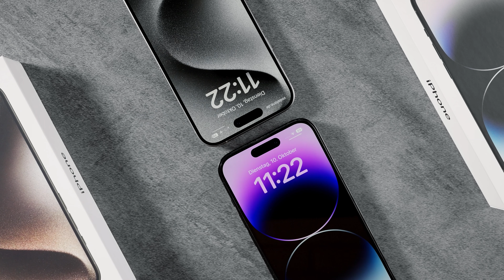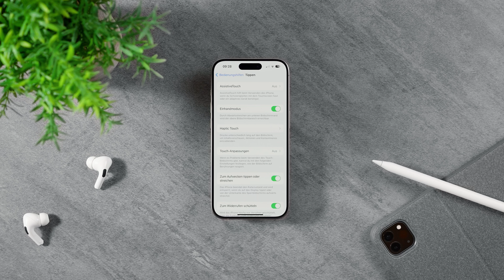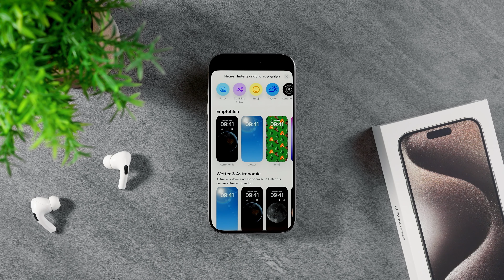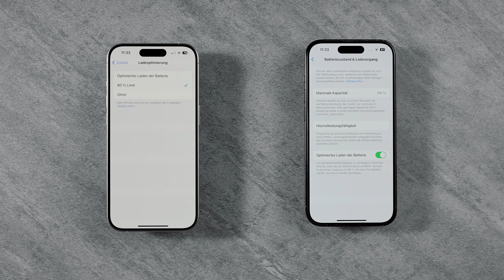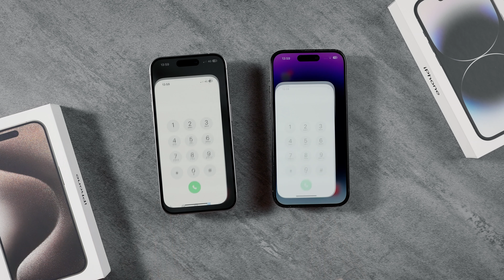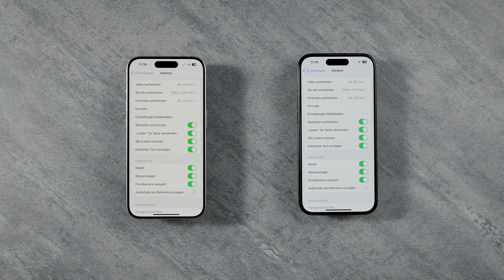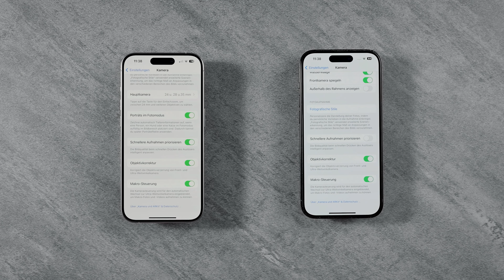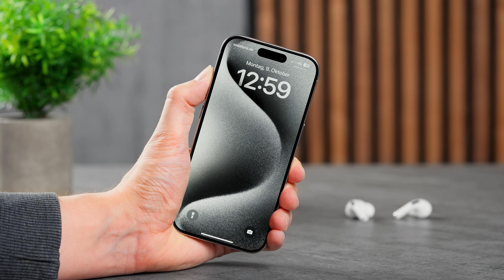iPhone 15 Pro vs 14 Pro! Welches iPhone in 2024 kaufen?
Bist du dir noch unsicher, ob du das iPhone 15 Pro kaufen sollst? Eventuell ist das iPhone 14 Pro für dich die bessere Wahl!

Meine Produktempfehlungen:
Hier kannst du mein iPhone 15 Pro Case von Torras kaufen:
Hier kannst du das iPhone 15 Pro kaufen:
Hier kannst du das kabellose Anker Apple Watch Ladegerät kaufen:
Hier kannst du die Anker Powerbank fürs iPhone 15 Pro kaufen:
Hier kannst du meine Ladestation von ESR kaufen:
Hier kannst du den iPhone Kameraschutz mit 4 Linsen kaufen:
Hier kannst du mein iPhone 14 Pro Schutzglas von Torras kaufen:
Hier kannst du die Logitech Combo Touch Tastatur kaufen:
Hier kannst du das Magic Keyboard kaufen:
Hier kannst du die Apple Watch Ultra 2 kaufen:
Hier kannst du die Apple Watch Series 9 kaufen:
Hier kannst du dir ein neues iPad Pro kaufen:

▬ Inhalt ▬▬▬▬▬▬▬▬▬▬▬▬▬▬▬▬▬

0:00 Einleitung - iPhone 15 Pro vs 14 Pro
0:53 iPhone 15 Pro vs 14 Pro Größe, Dicke, Design, Haptik und Gewicht
2:20 iPhone 15 Pro Aktionstaste
3:20 iPhone 15 Pro USB C vs iPhone 14 Pro Lightning Anschluss
3:52 iPhone 15 Pro vs 14 Pro Wallpaper
4:36 iPhone 14 Pro vs 15 Pro Lautsprecher und Mikrofon
5:21 iPhone 14 Pro vs 15 Pro Akku
5:57 iPhone 15 Pro vs 14 Pro Display
6:30 iPhone 15 Pro neuer Prozessor
7:42 iPhone 14 Pro vs 15 Pro Kamera im Vergleich

Wir vergleichen das brandneue iPhone 15 Pro mit seiner Vorgängerversion iPhone 14 Pro. Und ich kann bereits verraten, dass sich mehr verändert hat, als auf den ersten Blick ersichtlich ist. Das iPhone 15 Pro verfügt über einen Rahmen aus Titan anstelle von Edelstahl, die Einführung einer neuen Aktionstaste ermöglicht Funktionen wie das Stummschalten des iPhones, Die iPhone 15 Pro Kamera hat einige neue Funktionen bekommen, es ist mit einem neuen und schnelleren Prozessor ausgestattet und nach jahrelangem Warten gibt es nun endlich einen USB-C-Anschluss.

Jetzt stellst du dir natürlich auch die Frage, ob das alles einen Aufpreis in Höhe von knapp 200€ rechtfertigt, oder ob es sich da nicht doch eher lohnt zum günstigeren Vorgänger, dem iPhone 14 Pro zu greifen. Vielleicht hast du auch bereits ein iPhone 14 Pro und spielst mit dem Gedanken auf das 15 Pro upzugraden. All diese Fragen werde ich dir in diesem ausführlichen Vergleich hier beantworten.